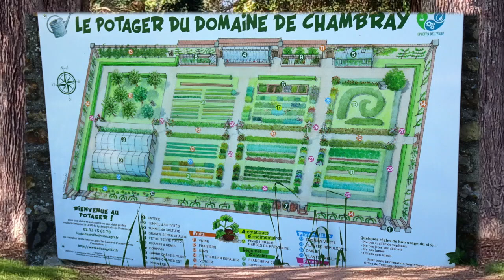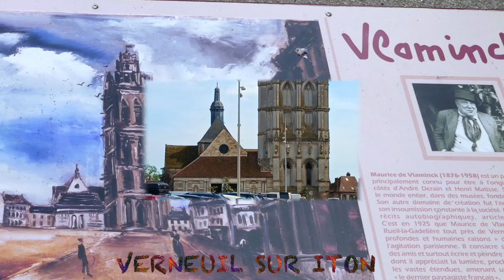NORMANDIE 2024 DAMVILLE CHATEAU DE CHAMBRAY VERNEUIL SUR AVRE LE BEC HELOUIN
Petites decouvertes de pepites Normande